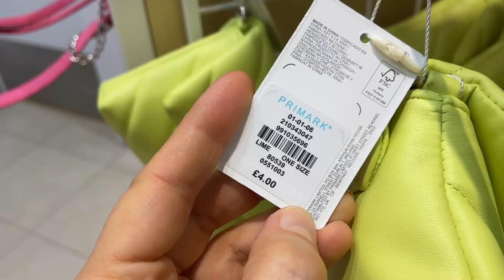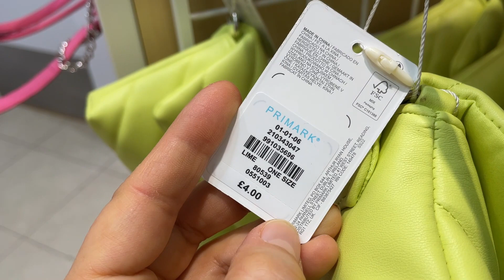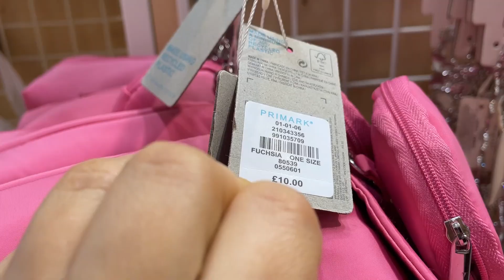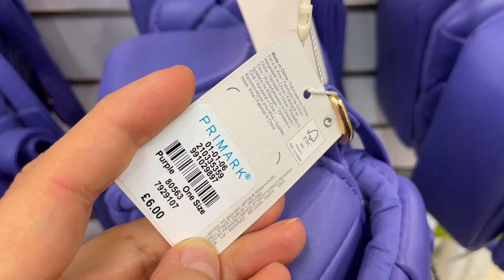PRIMARK NEW COLLECTION - April , 2022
Primark Women's new collection - primark with prices